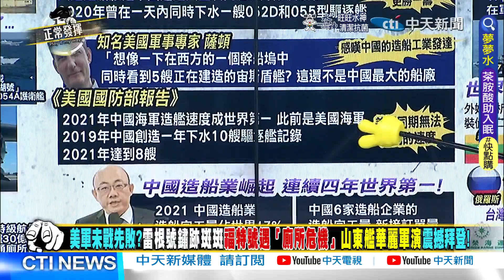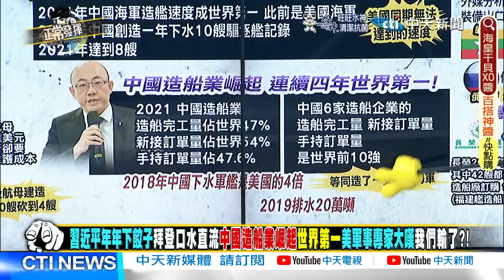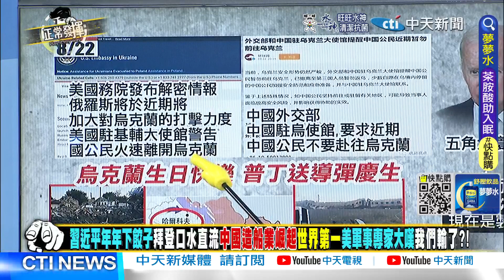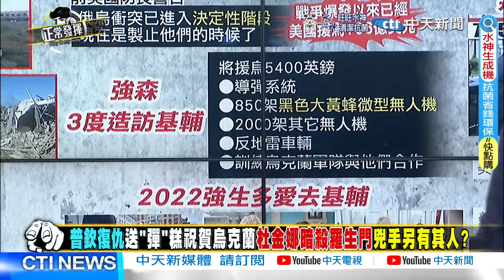【正常發揮PiMW下】普欽摯友女兒慘死 教宗拐彎罵美國「罪人」? 歐美搶送烏生日禮拜登賞紅包 英國送人頭 @正常發揮PimwTalk 20220825完整版下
東風17 軍演 延安艦 F-35#Peloci#東風導彈#平潭#多管火箭#遠程火箭#川普